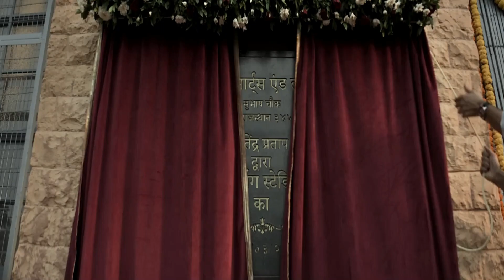Vedaa Official Trailer ( 2024 ) | John Abraham I Sharvari I Abhishek B | Nikkhil A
🎥 Attention viewers!

Please note that this video is a concept trailer created solely for artistic and entertainment purposes. I have meticulously incorporated various effects, sound design, AI technologies, movie analytics, and other elements to bring my vision to life. Its purpose is purely artistic, aiming to entertain and engage with the YouTube community. My goal is to showcase my creativity and storytelling skills through this trailer. Thank you for your support, and let's dive into the world of imagination! 🍿

Software I use: Filmora, Adobe Premiere, After Effects, Photoshop, Adobe Audition, Mocha Pro

Zee Studios
Bollywood Cinema
Hindi Cinema
Bollywood movie
2024 Latest bollywood movie
upcoming bollywood movie
Promo
Teaser
zee
entertainment
popular
famous
superhit
Blockbuster john abraham movie
Vedaa I Official Teaser
I In Cinemas 12th July |
Vedaa John Abraham
Vedaa I Official Teaser I In Cinemas 12th July | John Abraham I Sharvari I Abhishek B | Nikkhil A
vedaa zee studio
vedaa john abraham
vedaa movie trailer
vedaa trailer
vedaa teaser
vedaa hindi trailer
vedaa trailer new
vedaa fan trailer
vedaa sharvari wagh
vedaa
vedaa movie
vedaa trailer john abraham
vedaa trailer release date
john abraham vedaa trailer
veda movie trailer
trailer
kannada trailer
hope kannada trailer
new movie trailer
john abraham trailer
john abraham new movie
john abraham vedaa movie trailer
vedaa john abraham movie trailer
new trailer
HD
teaser
vedaa teaser
vedaa trailer
vedaa official trailer
vedaa teaser reaction
vedaa teaser trailer
vedaa trailer official
vedaa official announcement
vedaa movie trailer
vedaa teaser first look
john abraham
john abraham vedaa movie
vedaa teaser out
reaction
new movie trailer
john abraham upcoming movie vedaa
bollywood upcoming movies 2024 trailer
upcoming bollywood movies 2024 trailer
john abraham upcoming movies

Vedaa is a story of bravery, of the power of one. It is the story of an uprising, of challenging a draconian system. It is the story of a young woman who fought back, steered and championed by the one man she believed was her saviour, who became her weapon. It is the story of a man who found himself in helping Vedaa find justice.